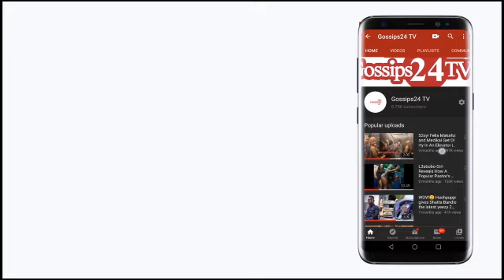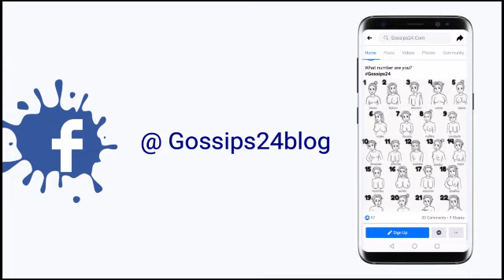"24/7 the system is working in London" - Bishop Agyin Asare joins Twene Jonas to bl.a.st GH leaders